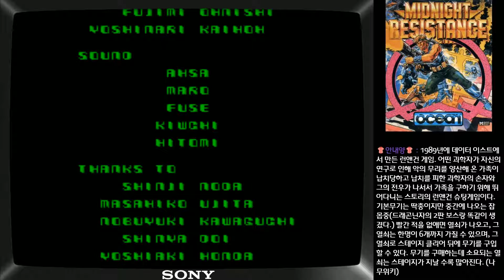롤엘 오락실 고전게임 『미드나이트 레지스탕스』 세계판 켠왕 치트 플레이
※방송 이미지는 콘셉트입니다